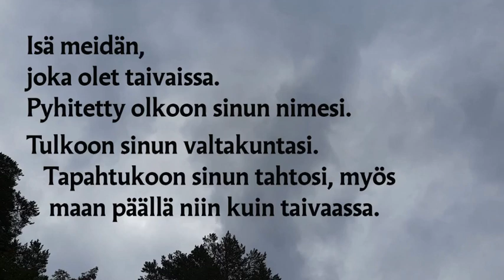Iltahartaus Kangaslammin kappeliseurakunnasta 14.8.2020.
Iltahartauden aiheena on rukous.
Hartaudessa puhuu kappalainen Risto Huotari.
Video on tekstitetty. Kesto 7:08.